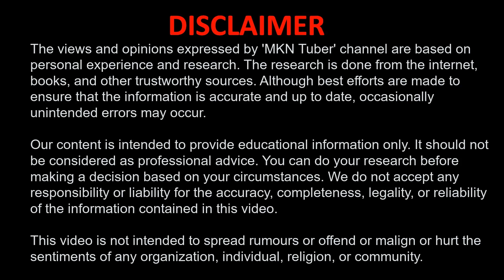पैसे SAVE करने का नंबर 1 Formula | How to Save Money with Low Income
हम पैसे बचाना चाहते हैं, लेकिन बचा नहीं पाते हैं. कुछ लोगों का कहना है की इसके लिए online shopping जिम्मेदार है. थोडा सा सोच के देखिये, क्या यह बात पूरी तरह से सही है ; या फिर हमारी कुच्छ आदतों की वजह से ऐसा हो रहा है ?

अगर आप हमसे contact करना चाहते हैं तो कृपया चैनल के ABOUT section को visit करें।

Our content is intended to provide educational information only. It should not be considered as professional advice. You can do your research before making a decision based on your circumstances. We do not accept any responsibility or liability for the accuracy, completeness, legality, or reliability of the information contained in this video.

'MKN Tuber' चैनल द्वारा व्यक्त विचार और राय व्यक्तिगत अनुभव और अनुसंधान पर आधारित हैं। शोध इंटरनेट, पुस्तकों और अन्य भरोसेमंद स्रोतों से किया जाता है। यद्यपि यह सुनिश्चित करने के लिए सर्वोत्तम प्रयास किए जाते हैं कि जानकारी सटीक और अद्यतित है, कभी-कभी अनजाने में त्रुटियां हो सकती हैं।

हमारी सामग्री केवल शैक्षिक जानकारी प्रदान करने के लिए है। इसे पेशेवर सलाह नहीं माना जाना चाहिए। अपनी परिस्थितियों के आधार पर, निर्णय लेने से पहले, आप अपना शोध कर सकते हैं। हम इस वीडियो में शामिल जानकारी की सटीकता, पूर्णता, वैधता, या विश्वसनीयता के लिए किसी भी जिम्मेदारी या दायित्व को स्वीकार नहीं करते हैं।